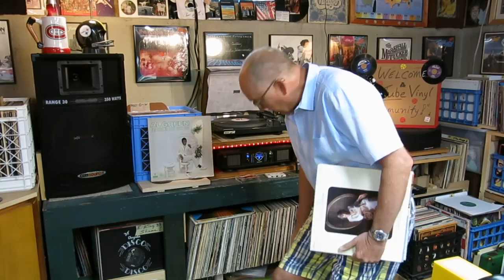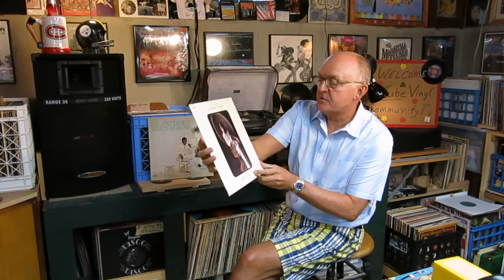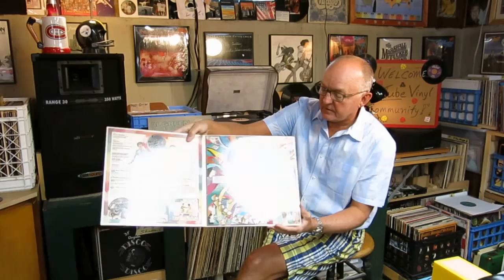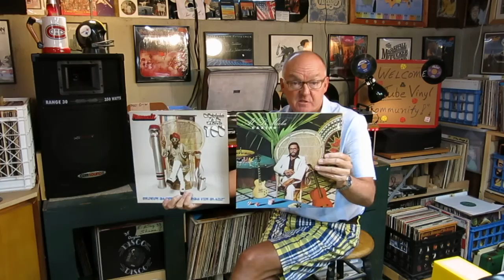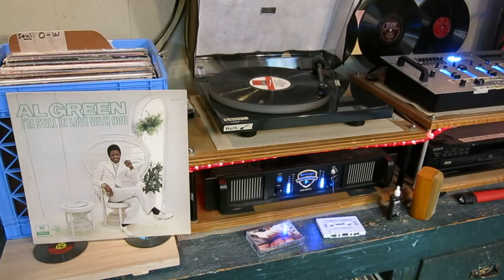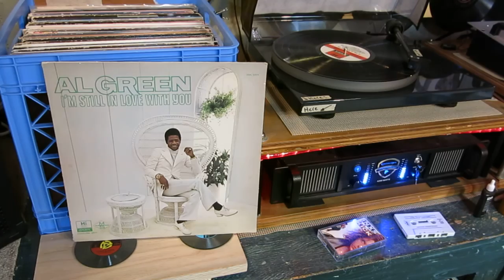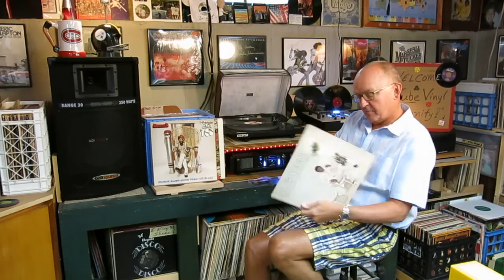Curtis Collects Vinyl Records: Wicker is Quicker - Al Green